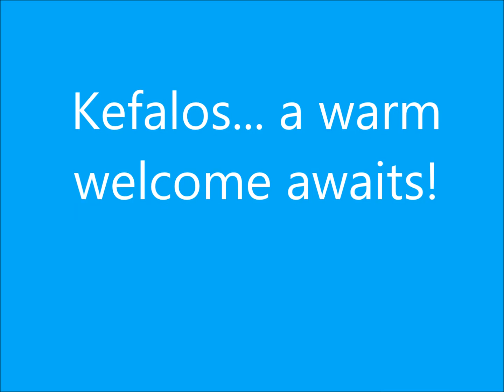Kos Kefalos 2016 July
Wee summary of our most recent visit to wonderful Kefalos. We shall return!